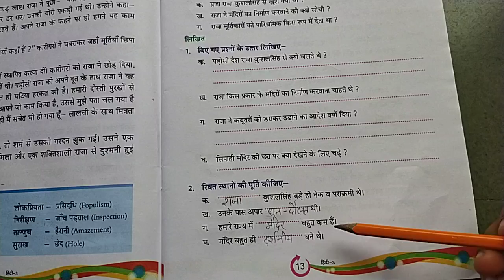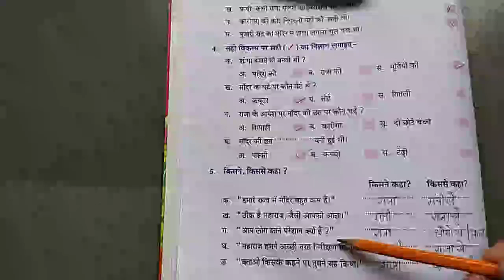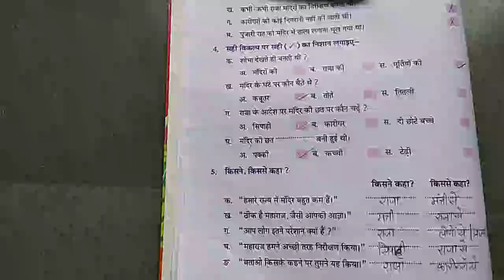Class 3rd subject-Hindi ch-2 part- b